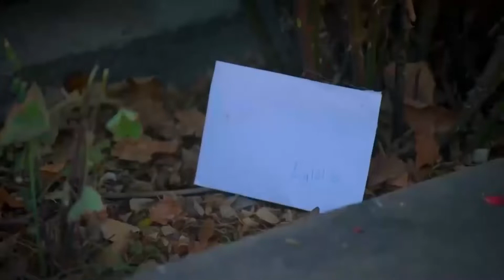The Letter That Could Change Everything - Can't Stop Loving You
Yagiz couldn't find his letter. IT WAS ALL A LIE